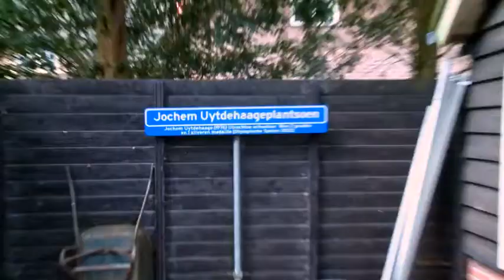Voorbereiding - Off piste